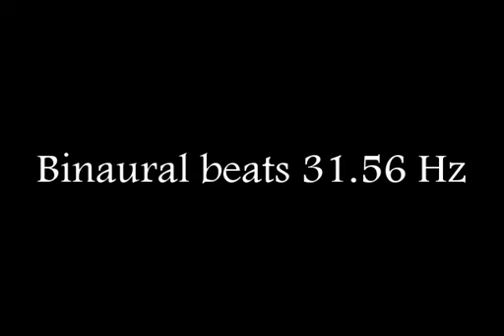binaural beats 31 56hz